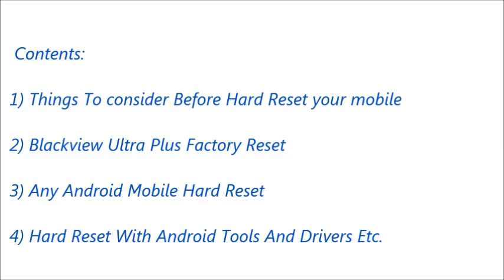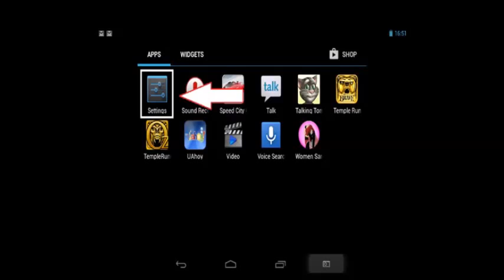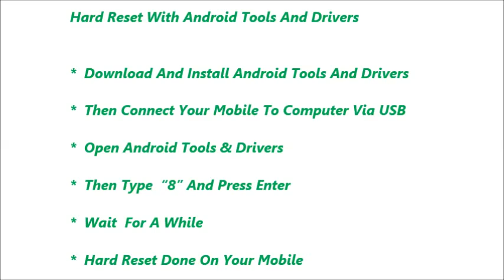Blackview Ultra Plus Hard Reset and Forgot Password Recovery, Factory Reset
Blackview Ultra Plus hard reset, factory reset, forgot password recovery without lose data etc. You can reset any android mobile after watching this video. If you can not reset your mobile phone after watching this video, Feel free to visit our

Contents of this video :

1) Blackview Ultra Plus Mobile hard reset

2) Any android mobile hard reset and factory reset

3) Android mobile phone factory reset from menu

4) Forgotten mobile password, tablet password recovery

5) Blackview Ultra Plus Pattern unlock procedure

6) Pin change without losing data

7) Hard reset with Android tools drivers (Also in fast boot
    mode)